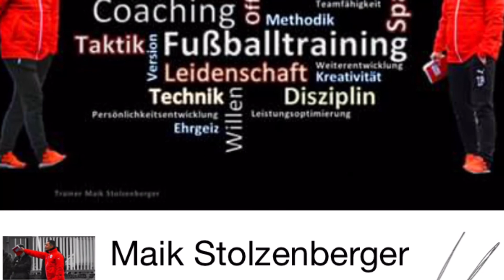Fussballtraining: Passübung - „Sternpassen“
Es gibt viele Passformen. Heute möchte ich Euch eine Passübung ans Herz legen. Das Sternpassen.